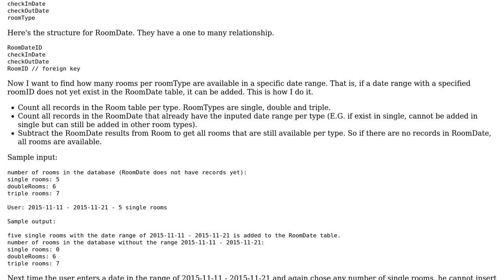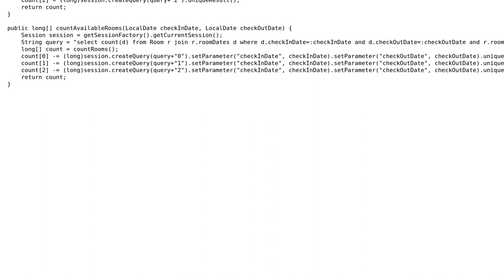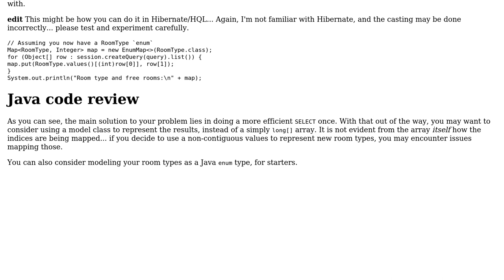Code Review: Counting nonexisting records with foreign key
With thanks & praise to God, and with thanks to the many people who have made this project possible! You are responsible for your own actions.